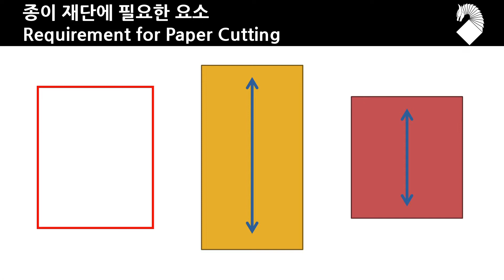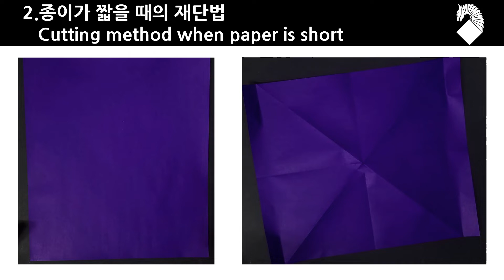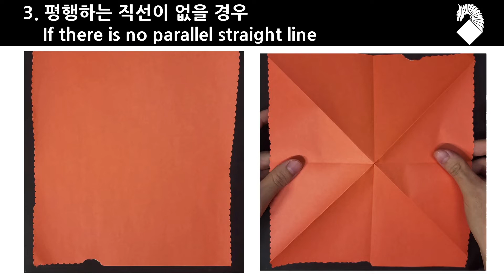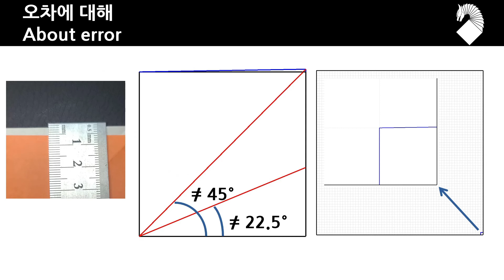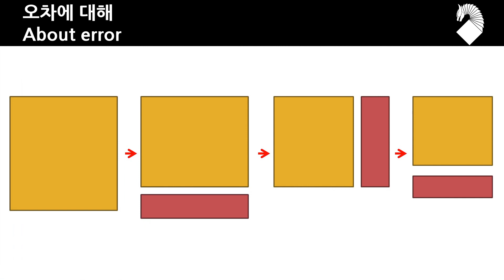[cc Subtitles] How to cut paper into squares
I introduced a paper cutting method that I often use in this video

Timeline
00:00 Start
00:10 Preparation
00:32 Precautions for Using a Knife
01:02 1.Cutting method when paper is long
01:39 2.Cutting method when paper is short
02:09 3.If there is no parallel straight line
02:55 4.Using the scale of the ruler
03:27 About error